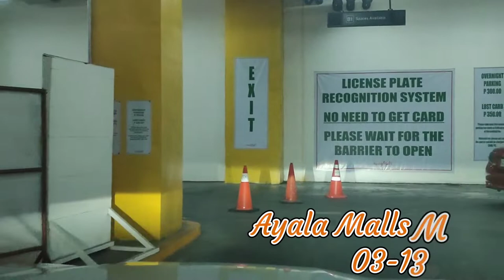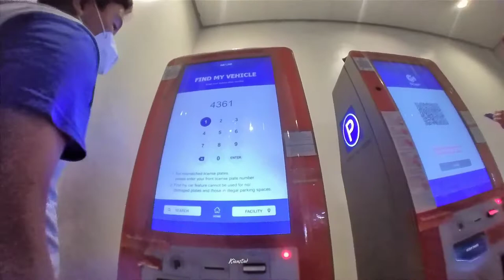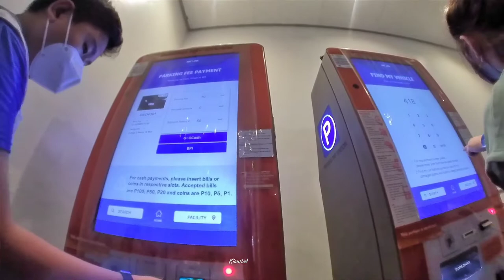Ayala Malls Manila Bay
Sunday night strolling and dinner.